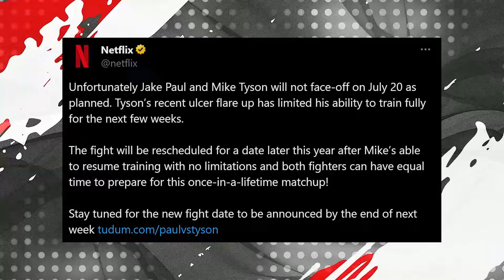Jake Paul Reacts To Mike Tyson PULL OUT